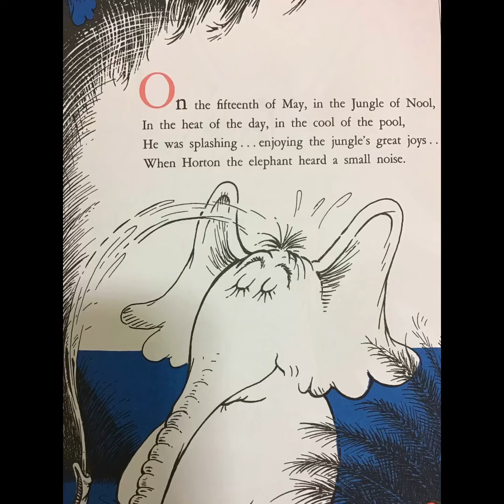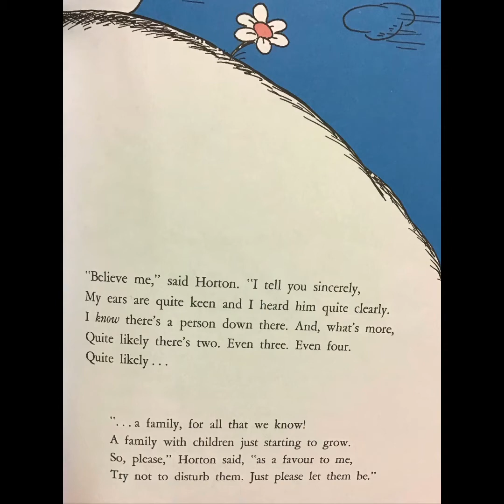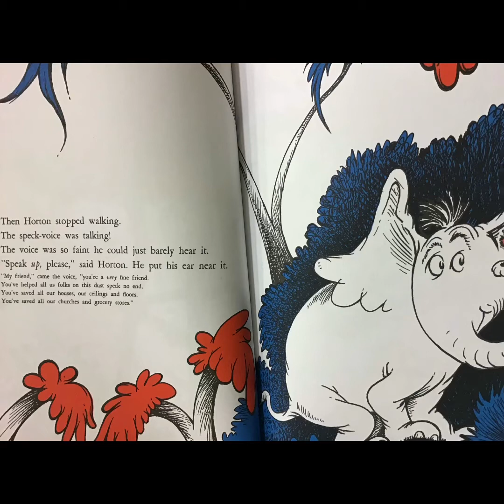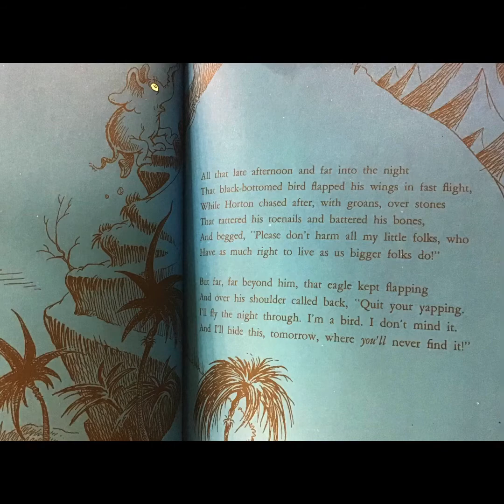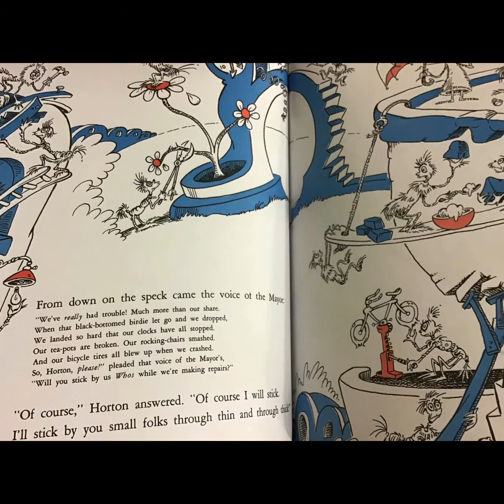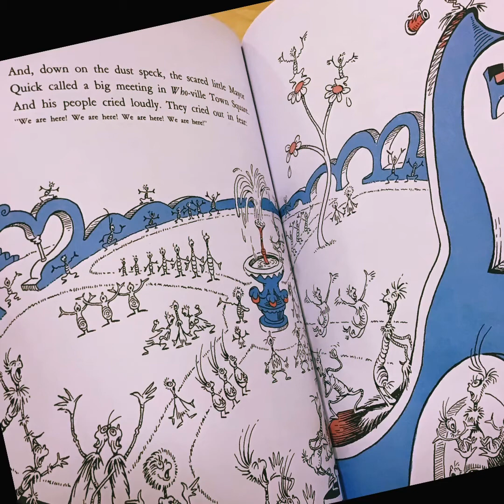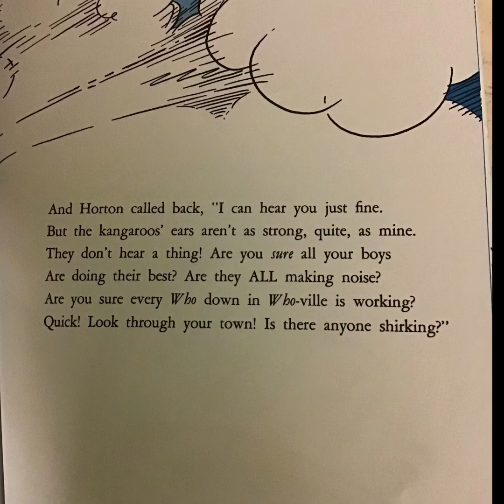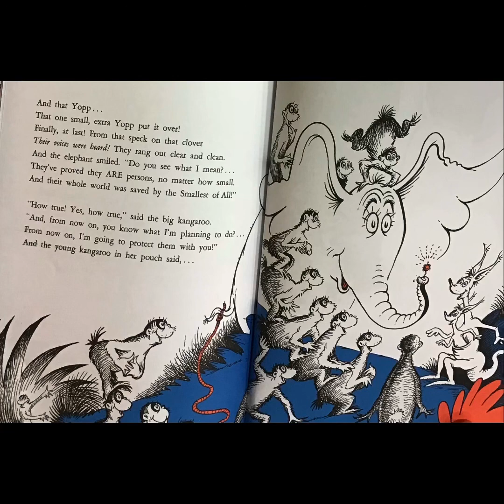A reading of Horton Hears a Who! By Dr. Seuss